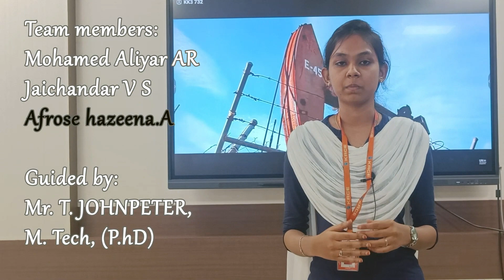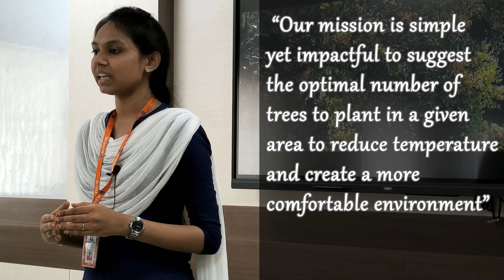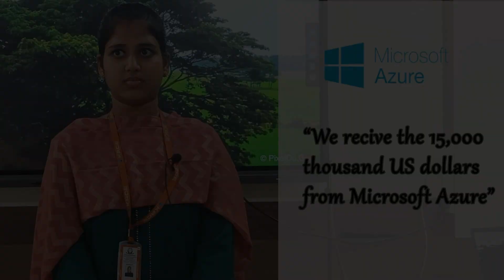ClimaTech Arborum - Innovative project | CSE | K RAMAKRISHNAN COLLEGE OF ENGINEERING.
Guided By,
Mr. T  John peter ,   M.tech , (P.hD)

Team leader:
Mohamed Aliyar A.R

Team members:
JaiChandar V.S
Afrose Hazeena A

Edited by:
JAICHANDAR VS